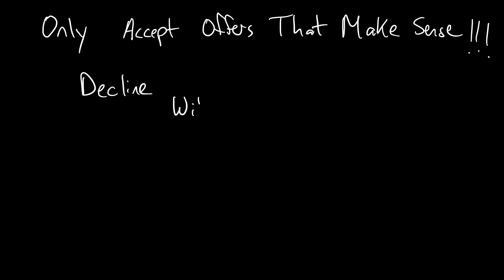💰Decline With A Purpose💰Know your Value💵doordash gigeconomy @Mr.Betonyou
💰Decline With A Purpose💰Know your Value💵doordash

App Links: Timestamp Camera

Know Your Value!!!

Drivers Utility Helper - Drive Safe | Earn More

Maxymo

Maxymo | Gig Drivers Utility App

Join “The Network” and help build the Gig Business Operator Community. Also please share thoughts, questions, concerns or anything you would like me to cover in my videos.

MY CHANNEL IS MEANT TO SHOW THE "REAL SIDE" OF GIG APPS. I JOINED THE GIG ECONOMY 2 YEARS AGO AND JUST RECENTLY COMPLETED MY 4000TH DELIVERY. I AM A MULTI-APPER AND USE GRUB HUB, DOOR DASH, AND UBER EATS MOSTLY WITH AN OCCASIONAL SHIPT, ROADIE OR INSTACART DELIVERY. I ALSO WILL OCCASIONALLY DO AMAZON FLEX BUT HAVE NOT DONE MUCH LATELY.

THIS CHANNEL IS MEANT TO CONTRIBUTE POSITIVELY TO THE ALREADY LARGE YOUTUBE GIG COMMUNITY THAT EXISTS AND BE AN ADDITIONAL FORUM FOR NEW AND EXPERIENCED DRIVERS TO SHARE TIPS, TRICKS, AND STRATEGIES. PLEASE CONTRIBUTE YOU PERSPECTIVE IN THE COMMENTS.